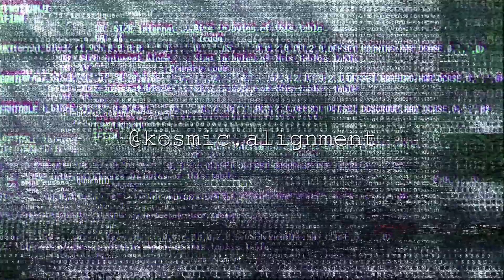VIRGO Weekly Forecast | January 14 - 20 2019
F I N D  ME   O N -

This video is on the major planetary energies occurring during January 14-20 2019, as experienced by VIRGO

I'm available for natal chart readings that unveil the Evolutionary Intention (Purpose) of your incarnation, link below to book:

What is Evolutionary Astrology? It is a paradigm of Astrology that uses clear indicators (Pluto, Pluto's Polarity Point & the Lunar Nodes) to unveil the evolutionary intention that the Sol chose for the current incarnation. EA assist the individual to know the "Why" to their current lifetime. It's an and science that clarifies the archetypes you've embodied in the past which explain the behaviors you're so familiar with (South Node) and at the same time illuminates the behaviors you are to embody to evolve (North Node).